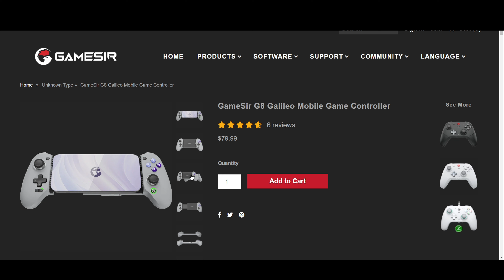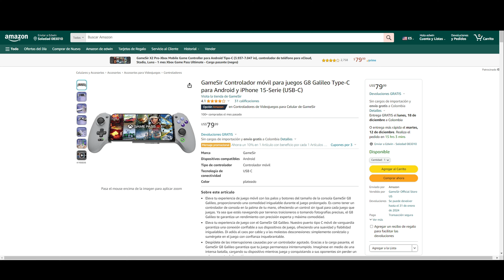NUEVO | El mejor Gamepad de TODOS | GameSir G8 GALILEO✅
⚡✅ESTE ES EL NUEVO MANDO O GAMEPAD DE LA MARCA GAMESIR, EL G8 GALILEO UN GAMEPAD QUE ES HERMOSO Y VALE MUCHO LA PENA, UNO DE LOS MEJORES MANDOS QUE PODRAS ADQUIRIR PARA ESTE PROXIMO 2024, COMPATIBLE CON JUEGOS DE ANDROID Y COMPATIBLES CON EMULADORES Y CON LAS PLATAFORMAS DE JUEGOS EN LA NUBE✅⚡

GAMESIR G8 GALILEO AQUI:
Amazon
PUNTOS A TRATAR:
G8 GALILEO REVIEW
G8 GALILEO UNBOXING
G8 GALILEO GAMESIR REVIEW
GAMESIR G8 GALILEO REVIEW
GAMESIR G8 REVIEW ESPAÑOL
G8 GALILEO GAMEPAD CONTROLLER